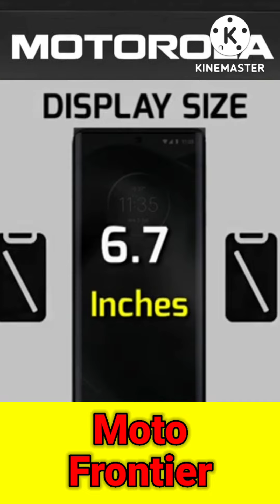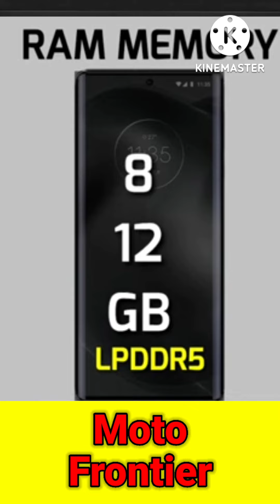Motorola frontier || Moto 5g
About this video – Hello friends, is video me hamne Motorola frontier 5g ka review kiya hai uske sare features ko btaya hai.
thankyou

Cover Topic-
1. Motorola frontier 5g
2. Motorola frontier 5g mobile
3. Moto frontier 5g

*LINK FOR BUY THE PRODUCT [ Sanatizer sprayer machine]
*Boya BYM1 Omnidirectional Lavalier Condenser Microphone with 20ft Audio Cable (Black)
*Phone Tripod, Portable and Flexible Adjustable CellPhone Stand Holder and Universal Clip Compatible with iPhone Android Phone Compact Digital CameraSports Camera GoPro(Standard)

* YOZTI LED Ring Light with Stand for Camera Smartphone
* Tripod Stand Holder for Mobile Phones & Camera